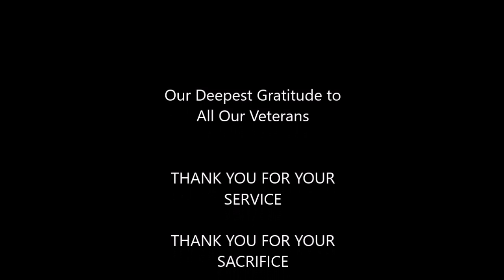2017 ROUGH RIDERS - RUSKIN'S VETERAN'S DAY PARADE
The Rough Riders have a new President for 2018.
Lt. Colonel John Werner leads us during the 39th
Annual Veteran's Day Parade in Ruskin, Florida.

 Bully, Bully!

The Rough Riders are grateful to all of our Veterans -
THANK YOU FOR YOUR SERVICE, THANK YOU FOR YOUR SACRIFICE.